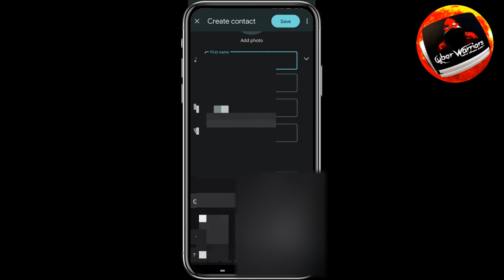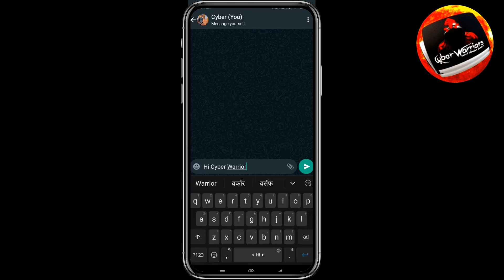Whatsapp Message yourself | Whatsapp New update | Latest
Whatsapp Message yourself | Whatsapp New update | Whatsapp Message yourself New feature [Hindi] | [2022]
Hello dosto ap sabhi ka hamare YouTube channel @cyberwarrior747  me bahut bahut swagat hai
Aj ke is video me maine apko bataya hai
Whatsapp new update ke bare me..

App Whatsapp Web pe bhi login kr sakte hai.

or

direct link to "Message Yourself" :-

( Country Code followed by your whatsapp No.)

i hope aap logo ko ye video bahut pasand ayega